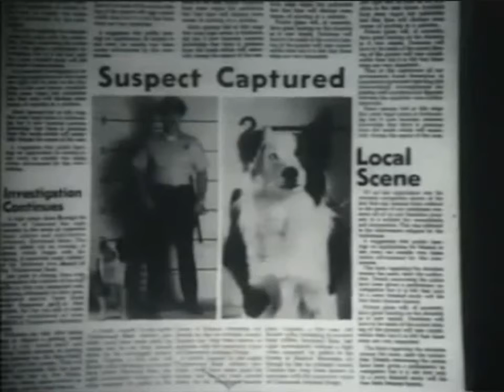Onde Está o Tesouro 1986 - Trecho com dublagem clássica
Astro é um cachorro muito inteligente que foi criado para cometer crimes, mas vai morar com duas crianças depois que seu dono é preso. Um dia, em um parque, ele encontra um saco cheio de dinheiro, mas precisa despistar os ladrões.